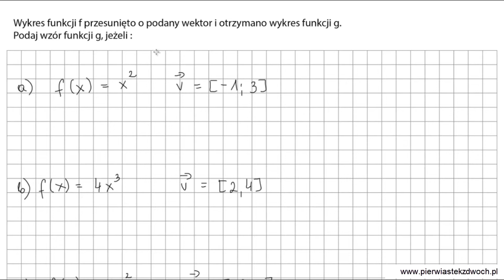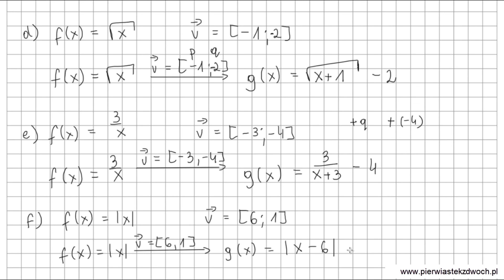Przesunięcie funkcji o wektor - film 4